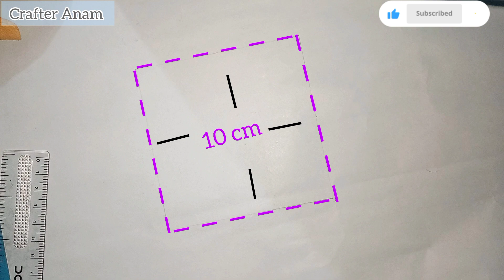EASY PRESENT IDEA | CHOCOLATE GIFT | CUTE GIFT DIY 💜 for your friends /family /teacher